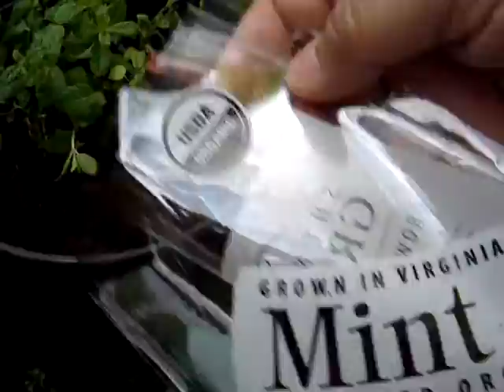Takyan planting mint